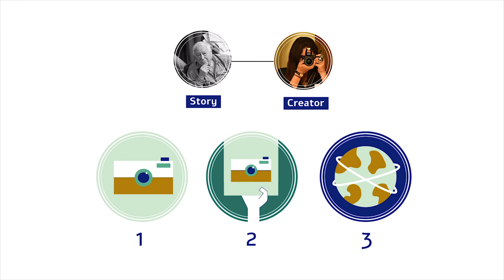The Last Link | Lutek Harel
צילום: ליאור פינקלשטיין
עריכה: עידו פרוכטר
בהשתתפות:
לותק הראל
ניסים סלאם וסנדרין כהן - The last Link
קרן-אור גרינברג - The Autographers

צולם בתערוכת The autographers, מרץ 2017